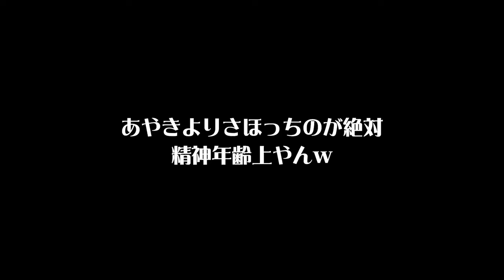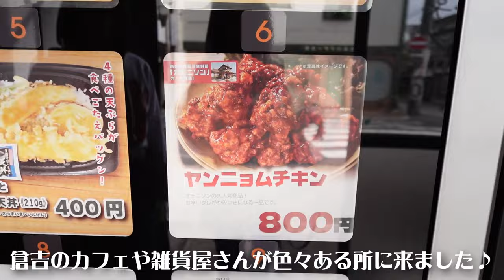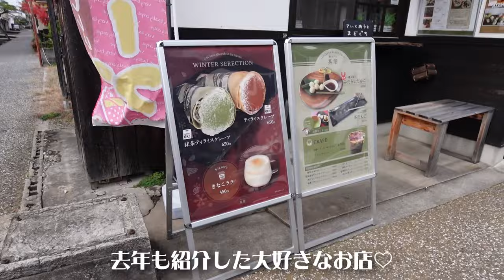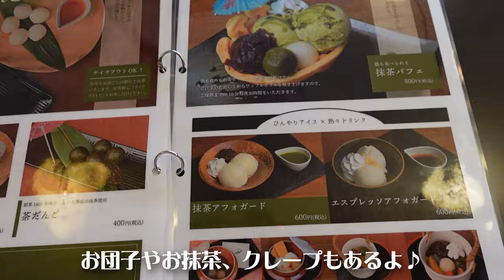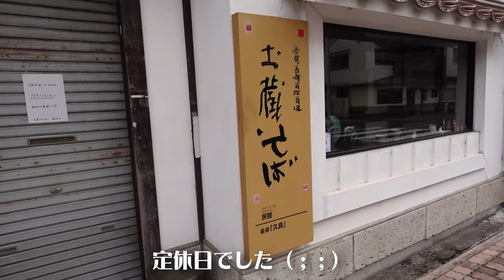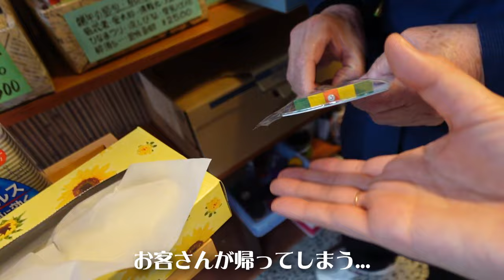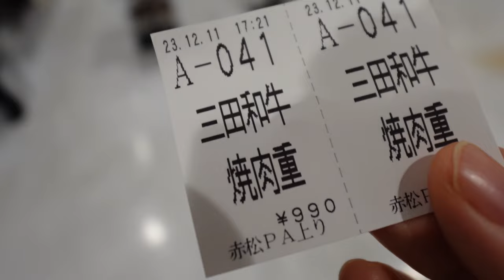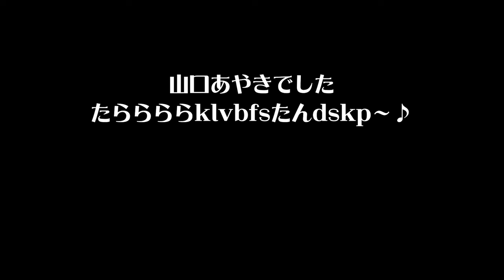女２人旅🇯🇵日本のいいところ伝統文化 in鳥取【倉吉凧職人】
茶屋や凧工房で日本文化に触れることができました！是非皆さんも行ってみてくださいね。
さほっち一緒に付き合ってくるて本当にありがとう＾＾✨

【関連動画】

鳥取の米子でナンパされた大阪人女２人飲み歩きベロベロ最後のシメにラーメンで完成した

0:00 オープニング
0:18 道の駅
2:53 クラカフェ自販機
3:38 倉吉ぶらり
3:50 和カフェ茶屋
8:46 倉吉の街並み
9:48 雑貨屋さん
11:20 レトロなお店と恐竜
12:06 凧工房
15:57 三田和牛焼肉重